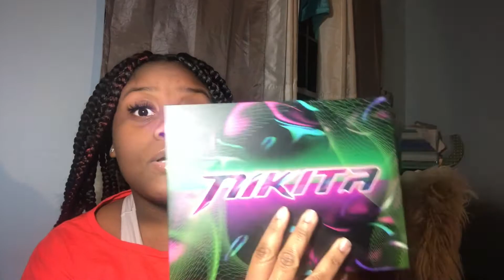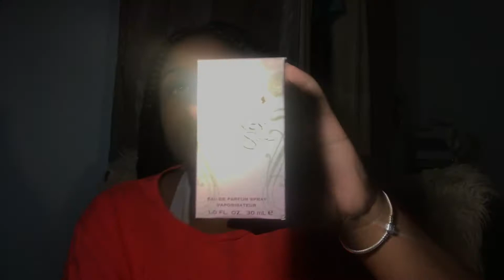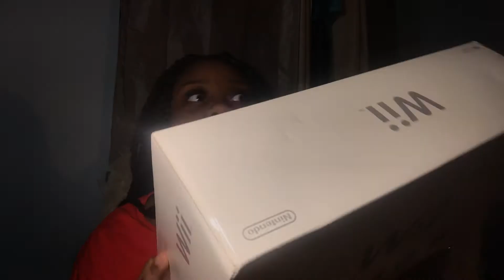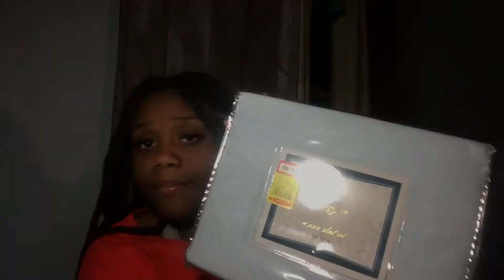WHAT I GOT FOR CHRISTMAS! | MERRY CHRISTMAS 🎄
And Merry Christmas to ALL MY BIG DAWGS AND lil dawgs